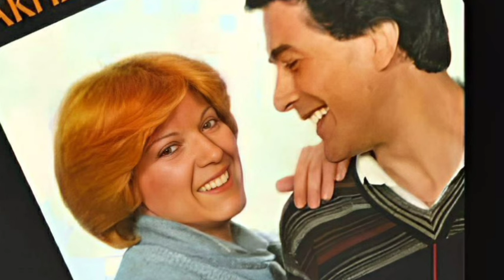Πέθανε μόνη και ξεχασμένη στο σπίτι της γνωστή τραγουδίστρια.Δεν την αναζήτησε κανείς.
Ρενα Παντα